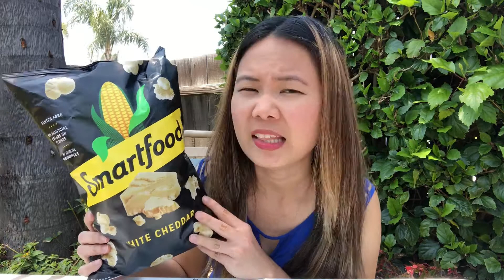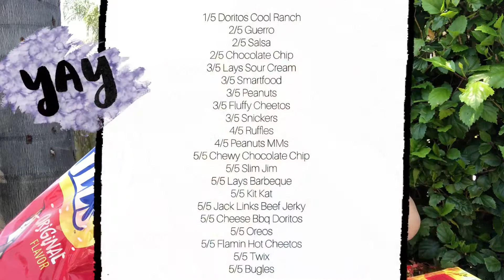My Favorite American Snacks 🤩😍 | ELEANA'S REAL WORLD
Hello everyone! This is Eleana :) ❤  Filipina, continuing life here in San Diego!

& thank you everyone who watched my channel 🙂

I love to hear from you, say hello down below 🙂

Thank you and be safe everyone! 🌺